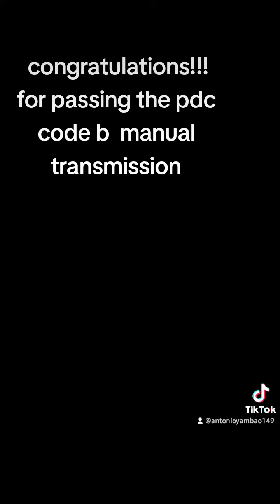July 14, 2023